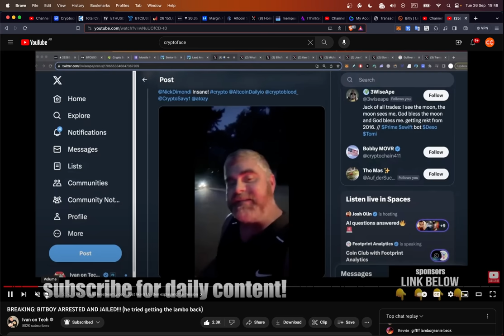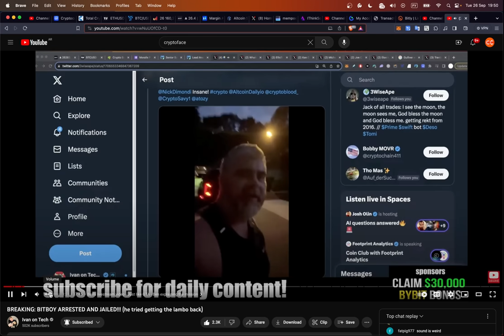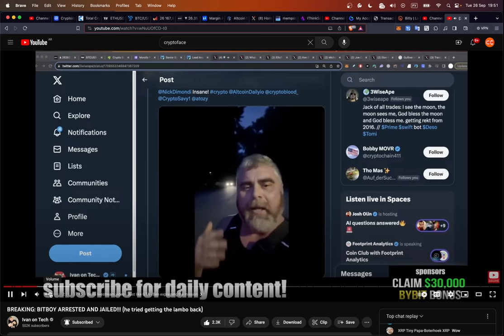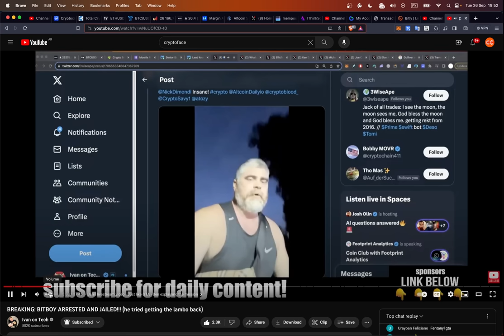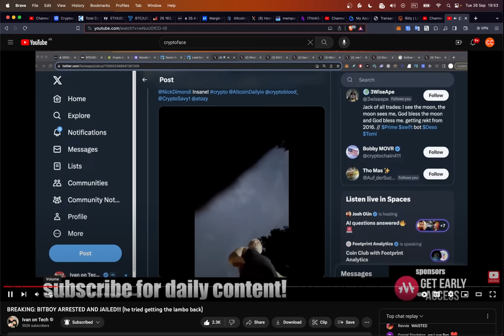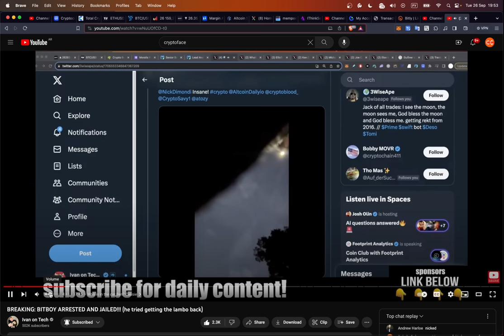СРОЧНО: БИТБОЙ КРИПТО АРЕСТОВАЛИ ВО ВРЕМЯ СТРИМА!!! [Ivan on Tech]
BTC: 1JcJgpSHbrRwgnvLeteXNfNXxLgpDuxyMP
ETH: 0xC8b0CF755bec8155D371676D77A579D7E15fd7eD
DASH: XuhZGGGezSEqnDq5ETBkiMc4ARfS6UxQAi
LTC: LfGpGJjkcrgZV12VNnQdEx79uHgeHSS8oG